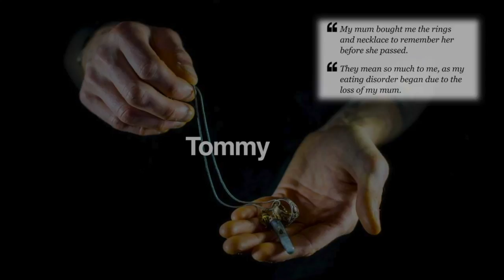Anti Horse Drawn Carriage Campaigner Needs Your Help Melbourne Against Horse Drawn Carriages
Melbourne against horse drawn carriages MAHDC needs your support,their campaign has been entirely self funded with exception of $300,estimated legal fees for two cases,which the first is to protect campaign manager,and second to protect horses from this industry,will cost $7,500-$10,00.

All Monetisation proceeds of my content goes to combination of following charities-B-eat UK eating disorder service,See Me Scotland,McMillan Cancer Nurses,Stroke&Heart attack Scotland and also combination of Animal Welfare charities.